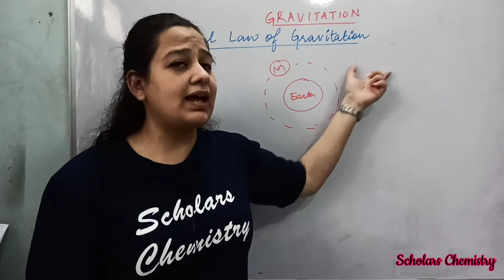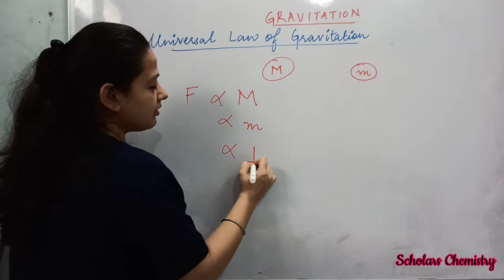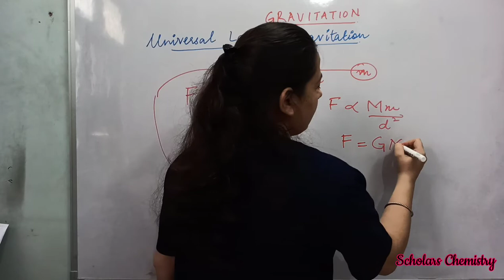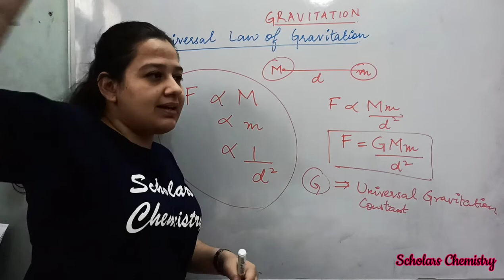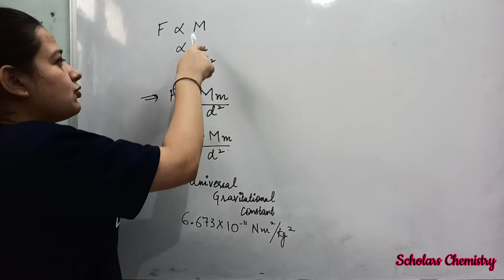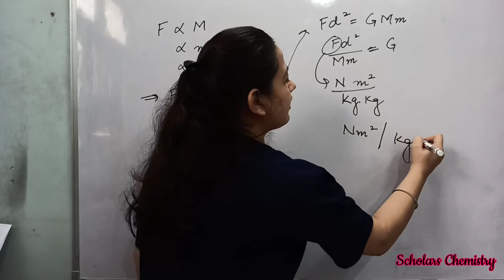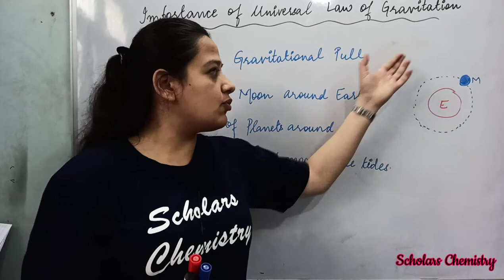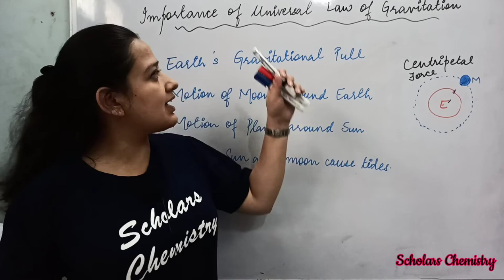Universal Law of Gravitation || Class9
- Universal Gravitational Constant
-Universal law of gravitation
-universal gravitational law in hindi
-Importance of Universal law of gravitation
Content of complete chapter-
-Gravitation class9
-Gravitation class9 full chapter
-Gravitation complete explanation
-Gravitation easy explanation in hindi
-Gravitation chapter class9
-Gravitation cbse
-Gravitation explanation with numericals